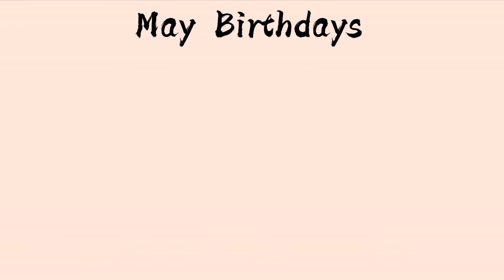Describing myself as anime characters (ft New Oc!)